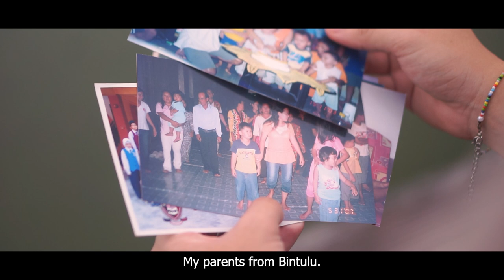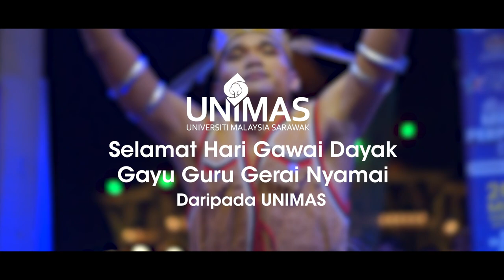UNIMAS GAWAI 2023: Bangsa Johor, Anak Sarawak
Meet Mclarren. This Iban lad was born and raised in Johor Bahru. He is now in UNIMAS, on a quest for self-discovery and knowledge.

SELAMAT HARI GAWAI DAYAK
GAYU GURU, GERAI NYAMAI

Writer: Maclean Patrick Sibat
Producer: UNIMAS Corporate
Editor: Mohamad Zul Hariz Mohd Fadzli

Videographers: Mohamad Zul Hariz Mohd Fadzli & Mohd Nur Haziq Irsyamuddin Junaidi
Behind The Scenes: Nurul Huzaimah Hussien, Nur Efarizan Mogan, Melvin Jangga Rupitan & Nur Azzryn Farahayn Zainurin

Cast:
Mclarren Jenson Guang
Intan Syazwani Hazirah Subki
Mohammad Iskandar Munir
Gloria Jane Edmund